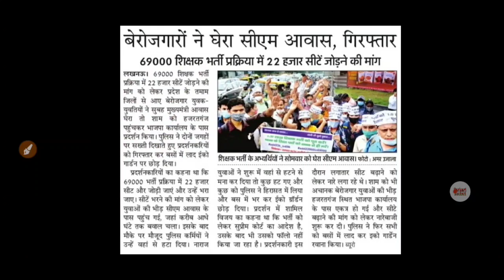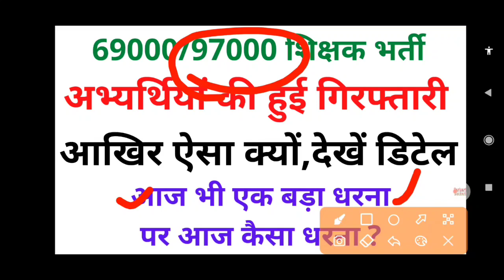अभ्यर्थी हुए गिरफ्तार,देखें क्यों,देखें आज कैसा धरना,97000,69000 Shikshak bharti latest news today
69000 shikshak Bharti latest news today

69000 shikshak Bharti latest news

69000 shikshak bharti

69000 latest news today

69000 latest news

69000 shikshak Bharti latest news today court update

69000 teacher bharti latest news

69000 Bharti latest news

69000 3rd counselling

69000 4th counselling

69000 shikshak bharti news

69000 answer key court update

69000 shikshak Bharti update

69000 shikshak Bharti latest update

69000 Bharti

69000 शिक्षक भर्ती

मिलने जा रहा है टेबलेट
क्या लगेंगे डॉक्यूमेंट

अभ्युदय योजना में ज्यादा जानकारी के लिए एवं परीक्षा लागिन (Exam login) के लिए मेरे इस वेबसाइट के लिंक पर क्लिक करके पढ़ें -

अभ्युदय योजना में किसी भी तरह की अपडेट तुरंत पाने के लिए नीचे दिए गए टेलीग्राम चैनल के लिंक पर क्लिक करके जुड़ें-

अभ्युदय योजना वेवसाईट पर जाने के लिए लिंक पर क्लिक करें-

अभ्युदय योजना आनलाईन या आफलाइन रजिस्ट्रेशन कैसे करें-लिंक पर क्लिक करके देखिए-

UP Free Coaching Abhyudaya Scheme

 Free Coaching Scheme in UP
 uttar pradesh govt free coaching
 free coaching up, Yogi Adityanath free coaching
 uttar pradesh education
 UPTET 202
TET 2021 syllabus
 teaching degree
 UP Free Coaching
how to register for free coaching in up
 up free coaching registration
Abhyudaya Yojana